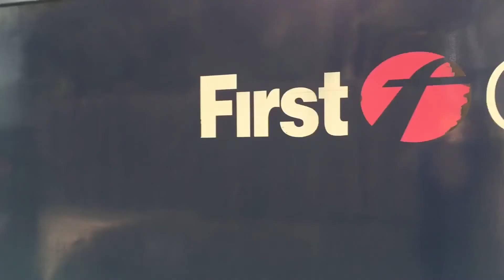GWR HST's at Oxford - 23/08/18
Featuring three HST's, two sheds & a water bottle...